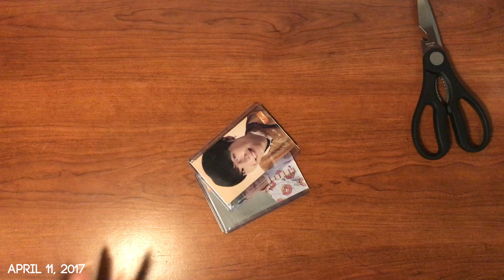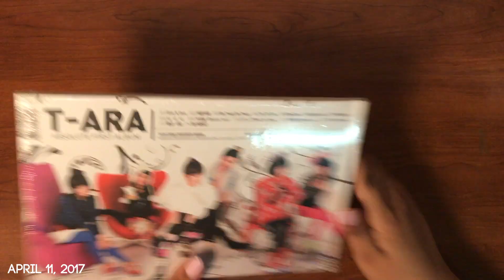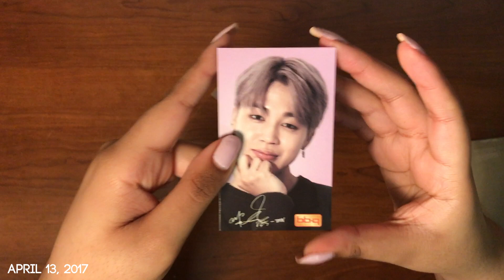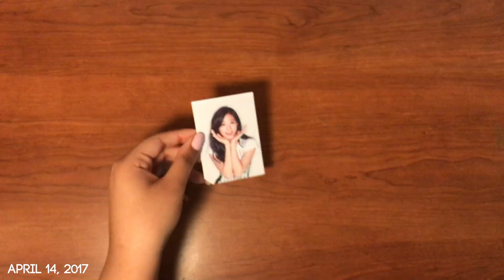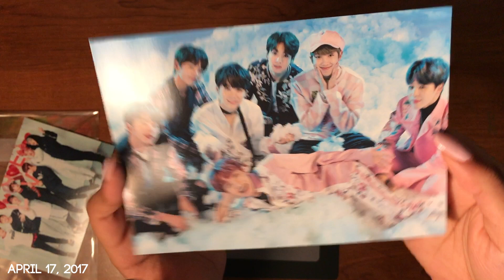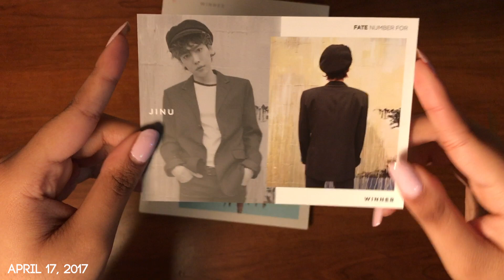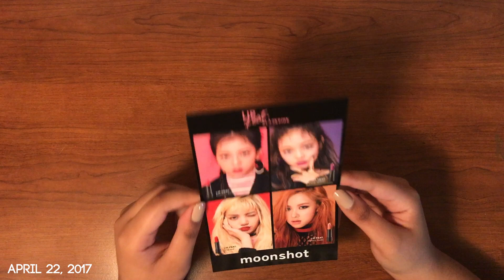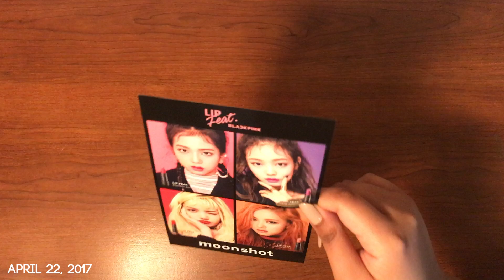KPOP HAUL #4 (BTS INFINITE BLACKPINK WINNER TWICE)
(ﾉ◕ヮ◕)ﾉ*:･ﾟ✧  OPEN ~ ↓↓↓↓↓↓↓
So many things came! BTS, TWICE, WINNER,  BLACKPINK and I started my Infinite collection officially! The albums were purchased used for great prices on EBAY, if you're looking check there. I can't believe I'm almost done getting Korean release photocards for Jimin, one more to go, I will find it for sure. I also hope we get more BLACKPINK merch soon I don't get what YG is doing with those girls when they have the opportunity to have a very active fandom. Though the recent promotions for WINNER have been amazing so I'm trying to stay optimistic.

☆ Album Ordered:

☾ Opening Logo Music
Hwi Hwi - LABOUM
** This song is sooooo good! Everyone go listen to it right now if you haven't